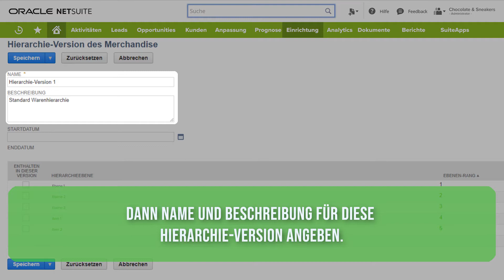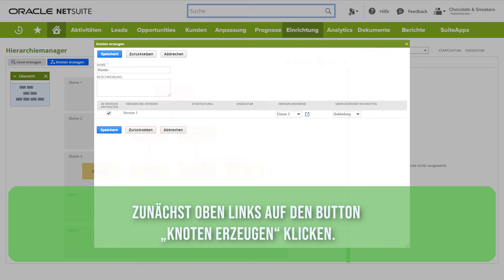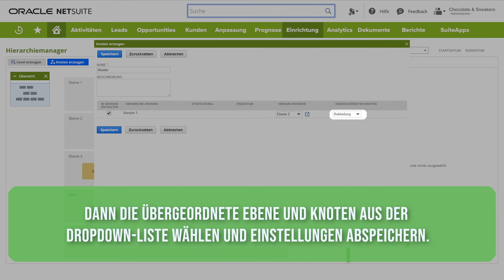Tutorial: NetSuite Hierarchy Manager Warenhierarchie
Wie erstellt man eine Warenhierarchie in Oracle NetSuite Cloud ERP?

In diesem Beispiel erklären wir den Aufbau einer Warenhierarchie eines Webshops für Schuhe, Bekleidung, und Accessoires.

- Hierarchie-Version erstellen
- Hierarchieebene erstellen
- Hierarchieknoten erstellen
- Artikel zuordnen

Wenn Sie mehr über die Funktionsweise von NetSuite wissen möchten, Fragen haben oder mehr über die Vorteile erfahren möchten, setzen Sie sich gerne mit unserem Beraterteam in Verbindung.

Wir freuen uns auf Ihre Nachricht!

Music Credit Song 2:
Title: Crimson Fly by Huma-Huma
Genre and Mood: Pop + Bright